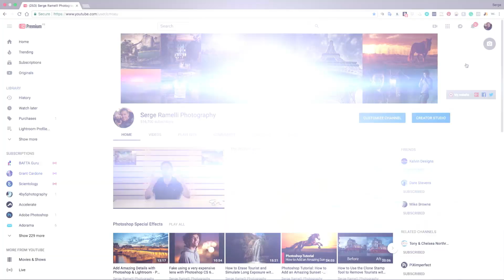YouTube Marketing with Serge Ramelli | Photo Tip Friday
Serge Ramelli reveals a proven strategy for growing your YouTube following—watch and find out what it is!